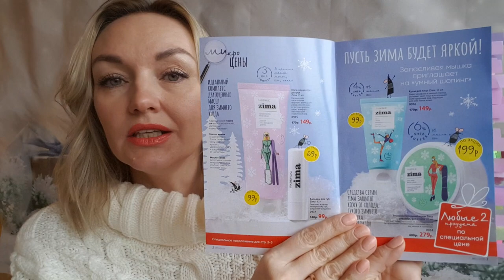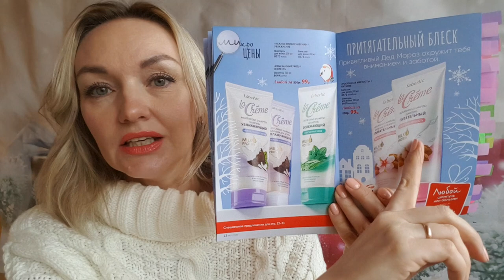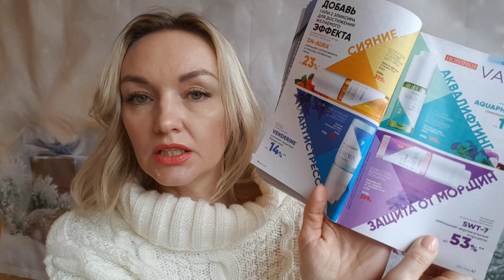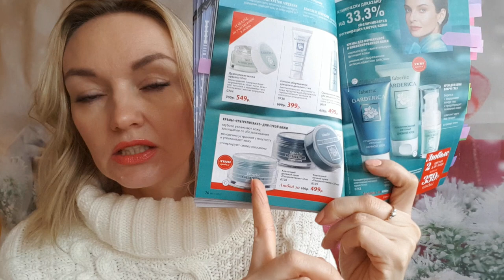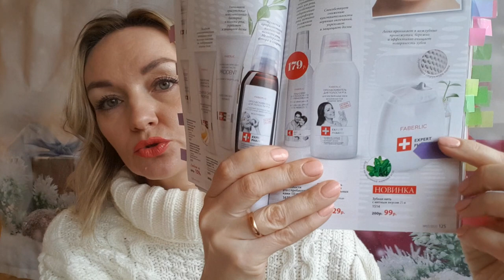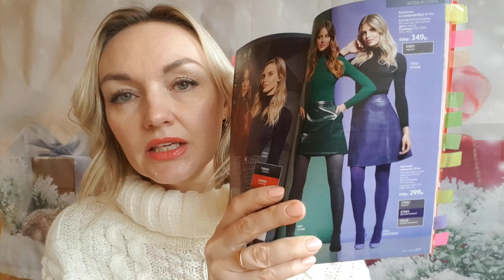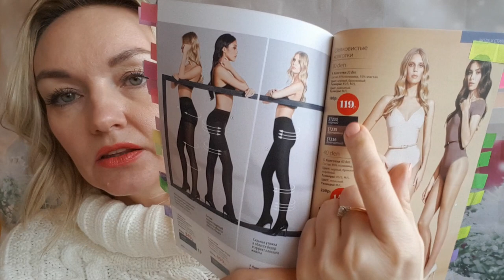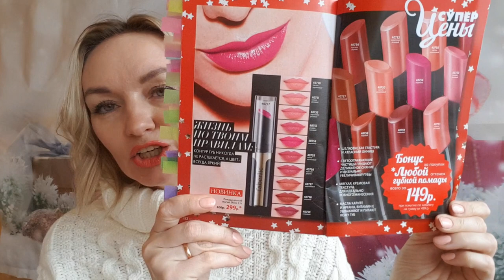Невероятные скидки в Каталоге №1 Faberlic. Выбираем, записываем, покупаем!